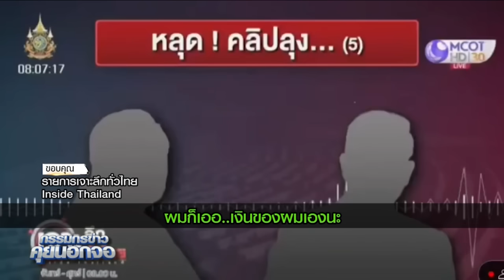ใหม่ เปิดคลิปเสียงลุง คลิปที่ 5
ใหม่ เปิดคลิปเสียงลุง คลิปที่ 5"วิรัช" เปิดใจ 'พรรคพลังประชารัฐ จะไปรอดไหม?'สรยุทธสุทัศนะจินดา